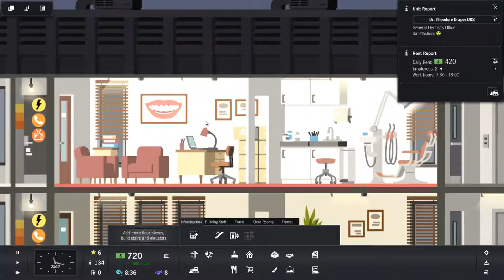Project Highrise | #06 Die Angst vor dem Zahnarzt | PC | Somasim | 2016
Name: Project Highrise
System: PC
Entwickler: Somasim
Erscheinungsjahr: 2016
Genre: Simulation